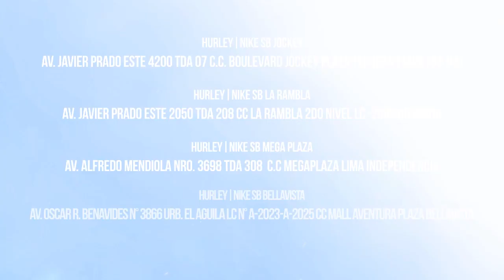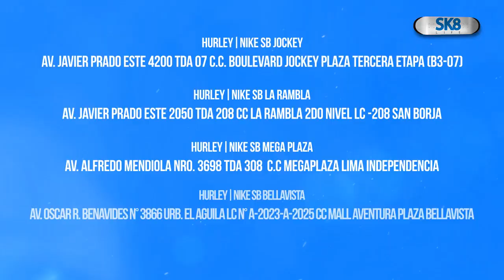Sk8Life #169: Cesar VS Alessandro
Hoy un chacal en la Plaza de la Juventud de Los Olivos